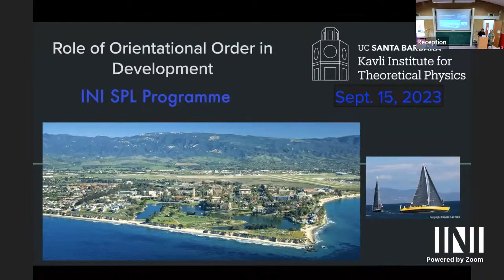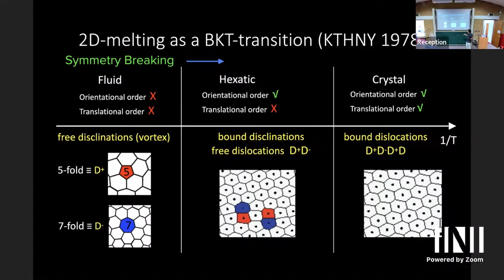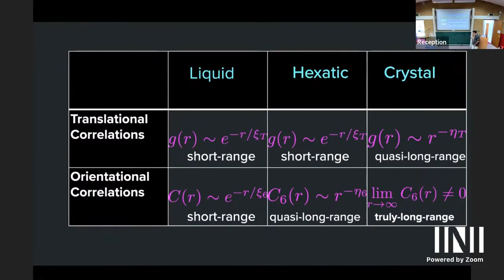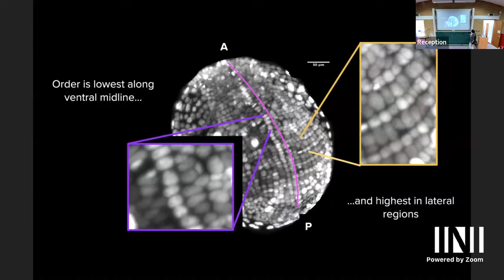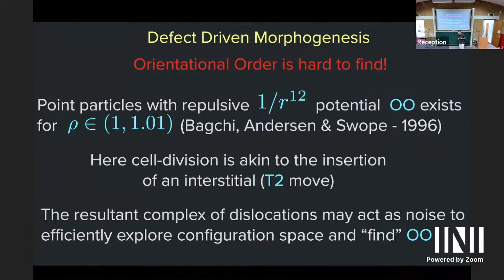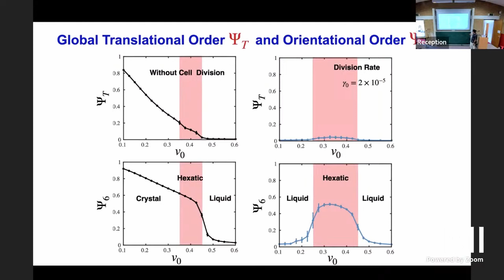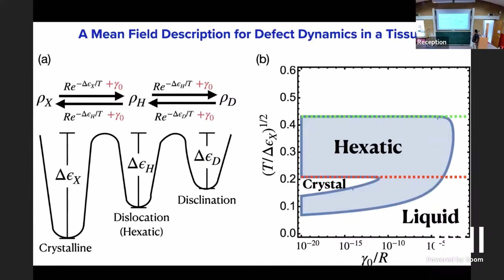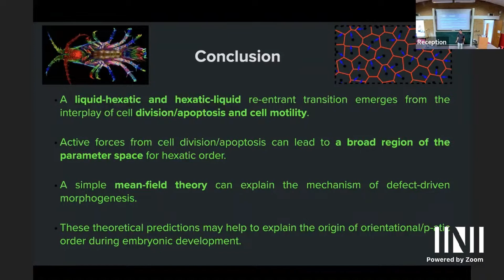SPL | Prof. Mark Bowick | The Role of Orientational Order in Development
Speaker: Professor Mark Bowick (University of California, Santa Barbara)
Date: 15th Sept 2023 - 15:00 to 16:00

Title: The Role of Orientational Order in Development

Event: (SPL) New statistical physics in living matter: non equilibrium states under adaptive control